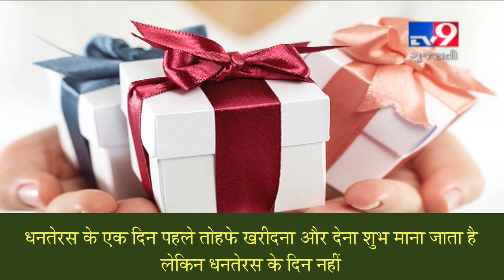धनतेरस पर कभी न ख़रीदे यह १० अशुभ चीज़े!| TV9GujaratiNews